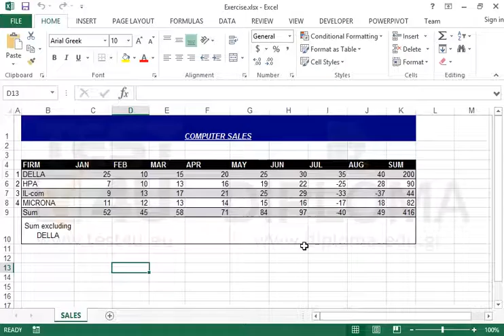Create a custom font template with name TEST4U.